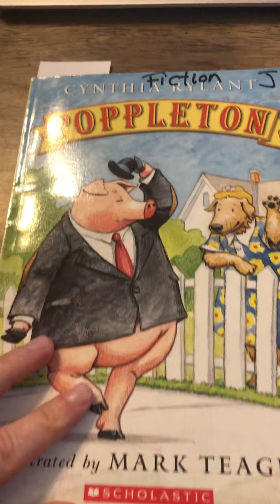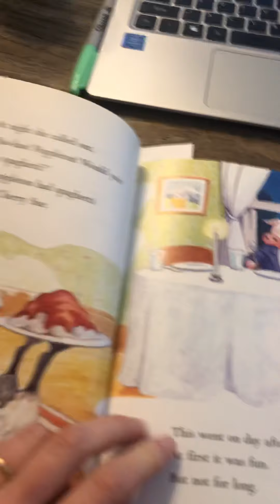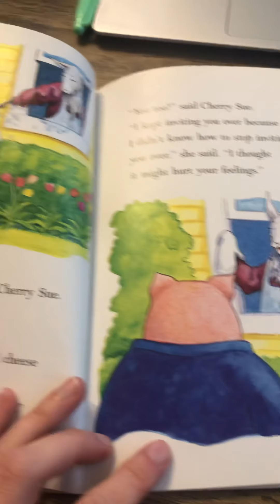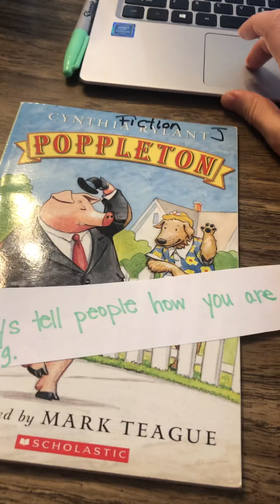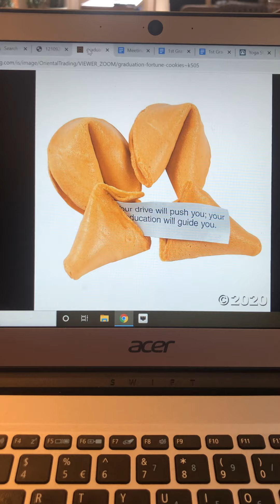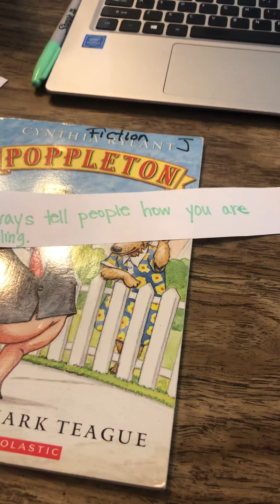Reading Unit 4: Lesson 21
Mini lesson